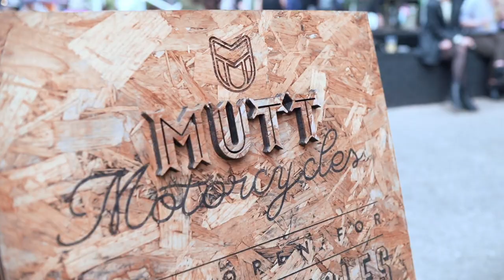Mutt Motorcycles HQ Birmingham Opening Party 🤟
04/09/2021

Thanks to everyone who stopped by for our opening party- it was a total blast. Hope you enjoyed it as much as we did
for keeping everyone fed and watered,

DJ Jim Le Grin
for blasting the tunes

for slinging tatts all night long